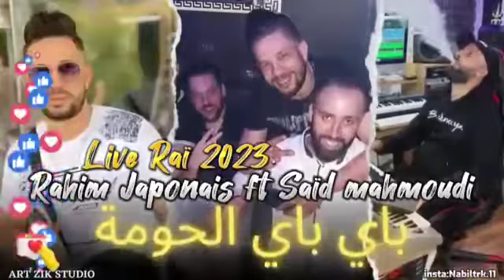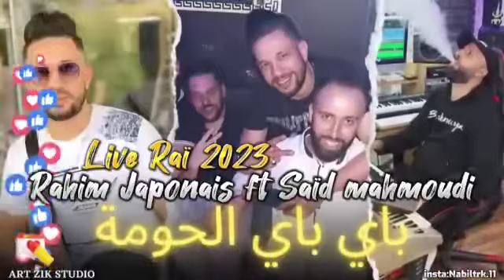Rahim Japoni / Live 2023 /Avec -Said Mahmoudi /باي باي الحوما